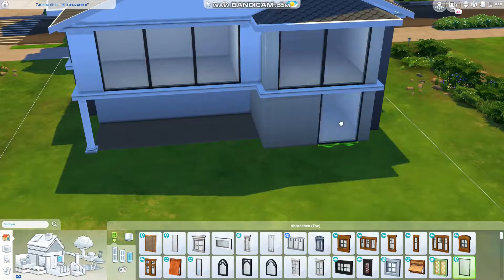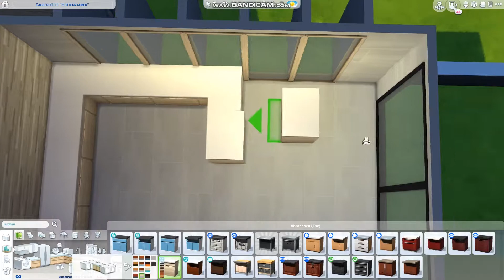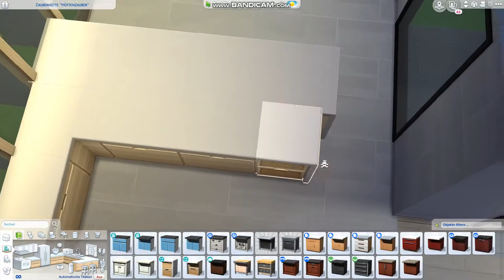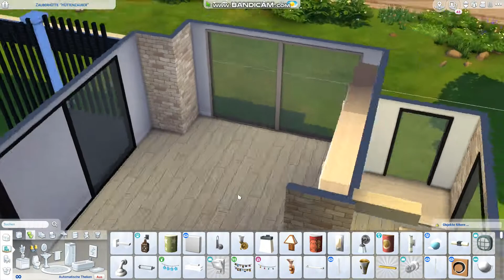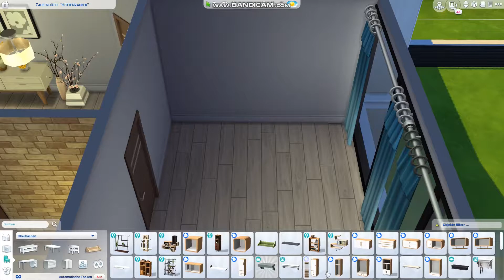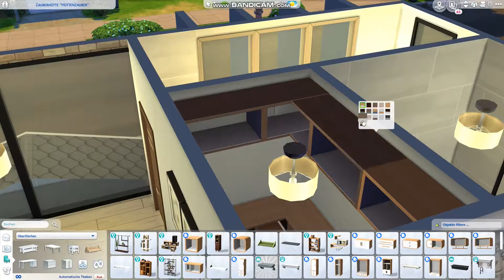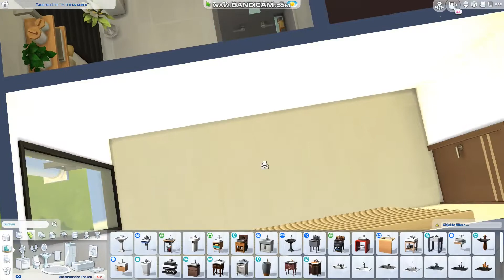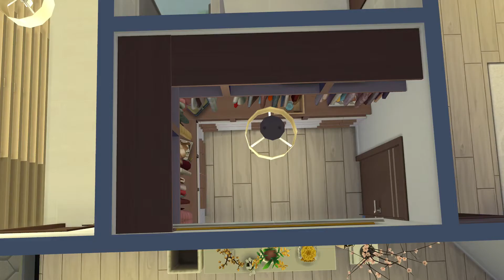The Sims 4 Speed Build / Cute Family's first Home / Renovating Willow Creek (No CC)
Hey there! Welcome to today's YouTube-Video ^.^

In this video, I built wanted to make another family home. This time I imagined it could be for a couple and their kids that just bought their first house after living in apartments for many years. It has three bedrooms and three bathrooms, and a decent sized yard with a pool! Enjoy :)

Really hope you enjoy! Be sure to leave me feedback and tips :) And have a nice day!

- Xo, Bee

Cheats used:
moveobjects on/off

I don't know which packs I've used, sorry...

- Name: Sabiine28
- Object-Name: Cute Family Home

At the moment I'm accepting any build requests. Just write me an email. I need the following information:
- Packs you have
- Number of Bed- and Bathrooms
- Description of the stile you'd like (luxurious or country etc.)
- Type of house (Apartment/Loft/Studio/House/Farm/Beachhouse/...)
- Objects you need to have in your house (e.g. guitar)
- Optional: Information about the sims (fav. colours, job, interests, hobbies)

Equipment:
Dell G7 17 Laptop (64bit)
Phonto or Gimp for my thumbnails